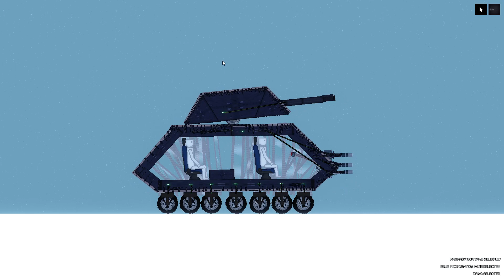I made a cool tank BOOM BOOM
In this video, i present a tank constructed by me in the video game people playground.

By Pickles